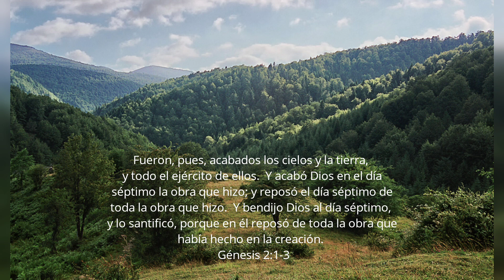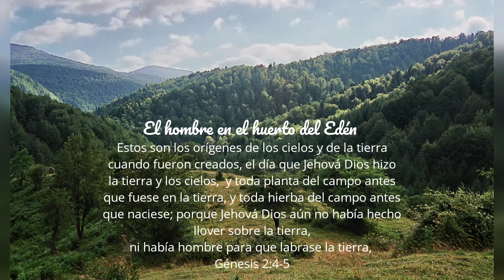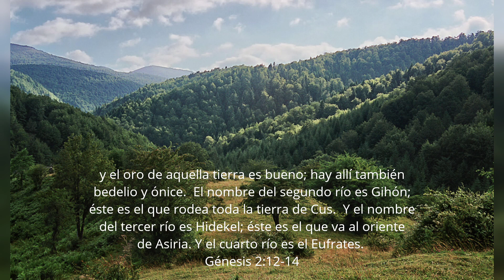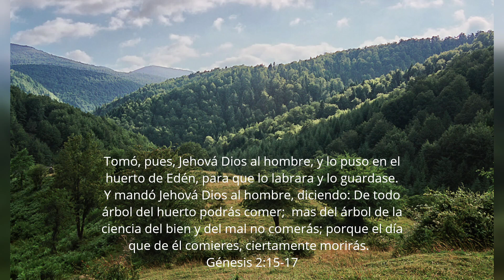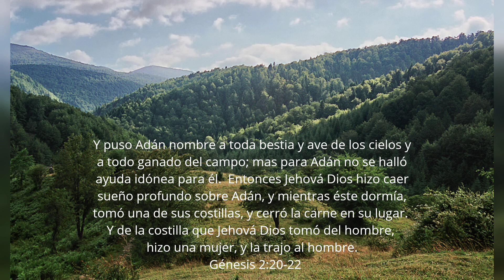Génesis Capítulo 2 | Leído Por: Hermana Ruby Batres | Enero 24, 2023